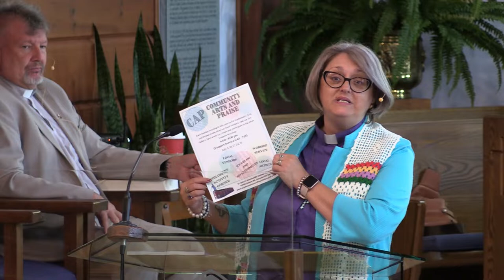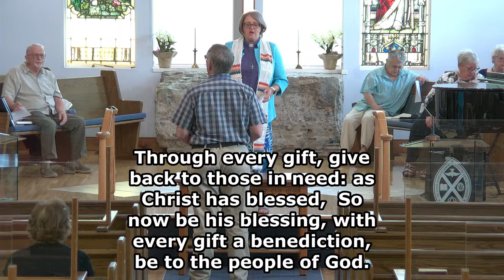Complete Service Recording May 29 2022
This is the recording of the complete May 29, 2022 service at St. John's Stevensville United church.